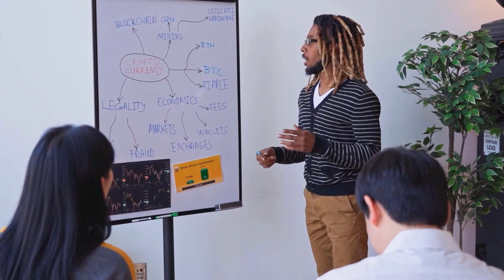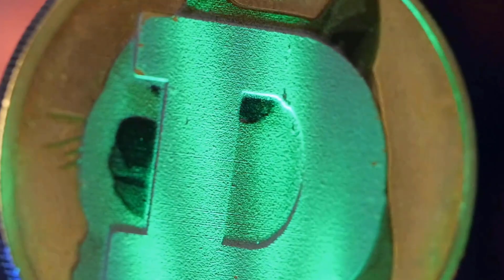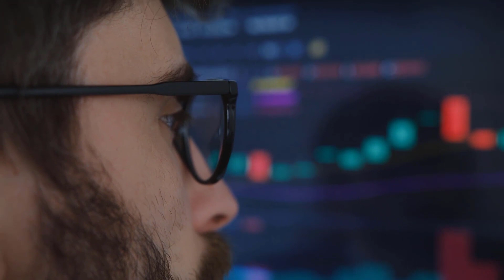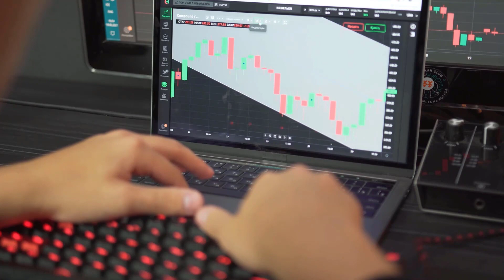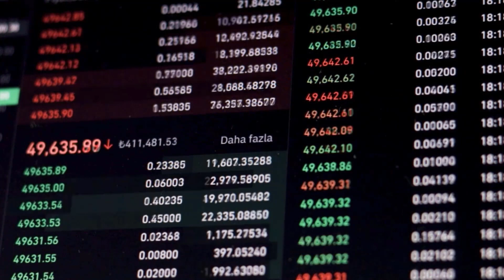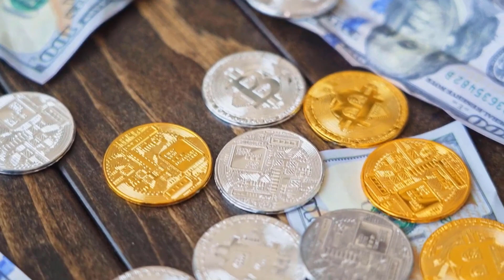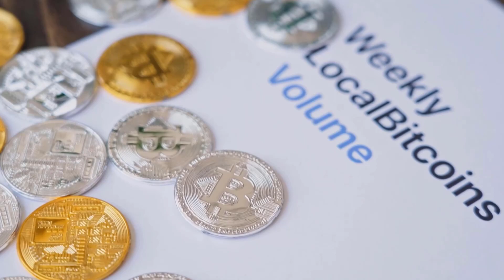HEDERA WILL MAKE YOU A MILLIONAIRE?? - HBAR PRICE PREDICTION & NEWS